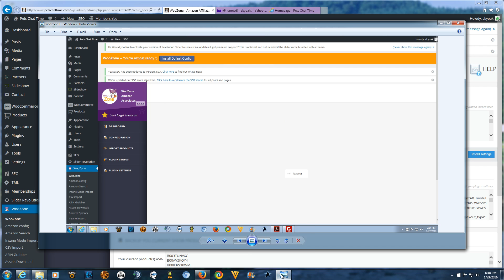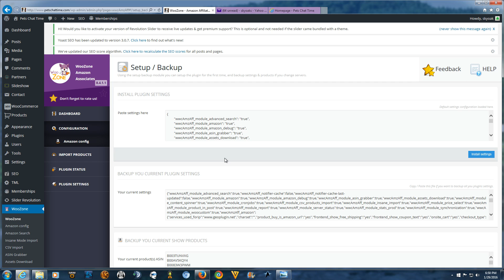woozone config stuck